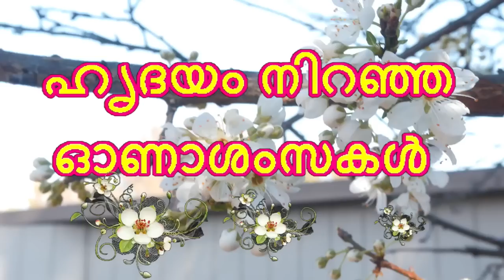Manga achar | Onam special | Mango pickle kerala style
എല്ലാവര്ക്കും ഹൃദയം നിറഞ്ഞ ഓണാശംസകൾ
mango achar kerala
* ANTI-PIRACY WARNING *